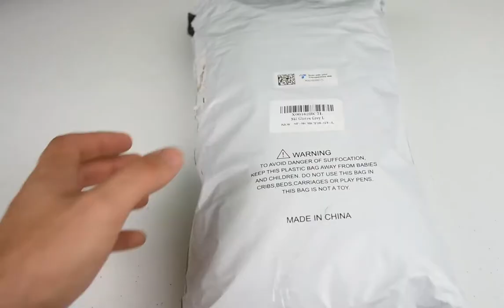Unboxing the MCTI Men's Classic Ski Gloves: Warmth, Comfort for Your Winter Adventures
Welcome to the MCTI YouTube channel, where we showcase our latest products and help you make informed purchasing decisions. In this video, we'll be unboxing and reviewing the MCTI Men's Classic Ski Gloves, the perfect choice for all your winter activities and adventures.

These gloves are designed to keep your hands warm, dry, and comfortable in even the coldest and wettest conditions. With a high waterproof rating, you can be sure that your hands will stay dry even in heavy snow or rain. The gloves are also made with wear-resistant materials to ensure durability and long-lasting use.

One of the best features of these gloves is the touch screen compatibility, which means you can easily use your smartphone or tablet without taking off your gloves. This is a great convenience when you're out in the snow or on the slopes and don't want to expose your hands to the cold.

The wrist strap design provides a secure and comfortable fit, ensuring that the gloves stay in place and don't slip off during activities. These gloves are perfect for skiing, snowboarding, hiking, snowmobiling, and other winter sports. You can also wear them for everyday winter activities like shoveling snow, walking the dog, or running errands.

In conclusion, the MCTI Men's Classic Ski Gloves are an excellent investment for anyone who wants to stay warm and comfortable during the winter months.